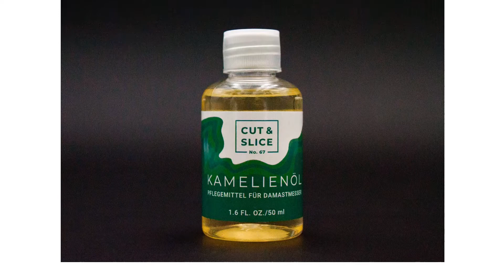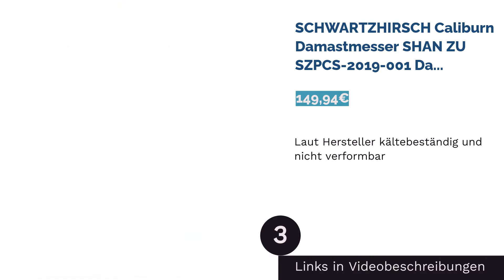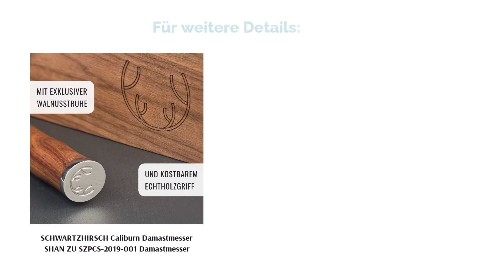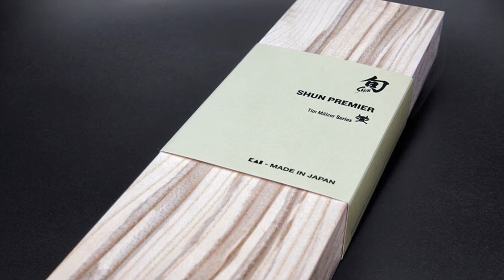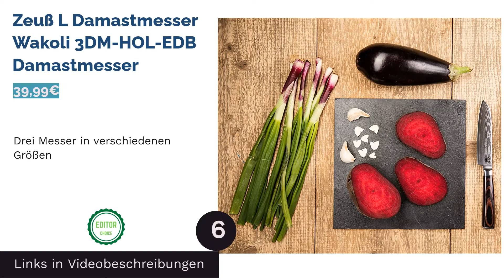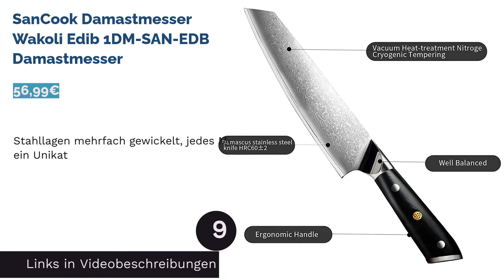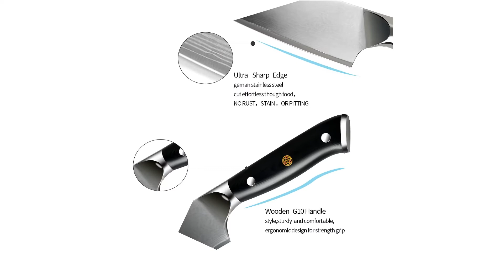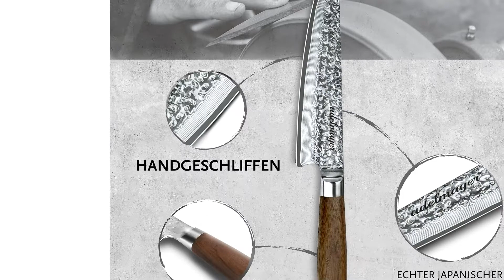Die 14 besten Damastmesser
00:00 Einführung
00:43 #1 - Zeuß XL Damastmesser
02:32 #2 - SHAN ZU SZPCS-2019-001 Damastmesser Zeuß XL Damastmesser
04:50 #3 - SCHWARTZHIRSCH Caliburn Damastmesser SHAN ZU SZPCS-2019-001 Damastmesser
07:03 #4 - KAI TDM-1702 Shun Premier Tim Mälzer Damastmesser SCHWARTZHIRSCH Caliburn Damastmesser
09:19 #5 - Wakoli 3DM-HOL-EDB Damastmesser KAI TDM-1702 Shun Premier Tim Mälzer  Damastmesser
11:31 #6 - Zeuß L Damastmesser Wakoli 3DM-HOL-EDB Damastmesser
12:56 #7 - Shoko Gyuto Slim Damastmesser Zeuß L Damastmesser
14:36 #8 - Wakoli Edib 1DM-SAN-EDB Damastmesser Shoko Gyuto Slim Damastmesser
16:11 #9 - SanCook Damastmesser Wakoli Edib 1DM-SAN-EDB Damastmesser
18:26 #10 - adelmayer® Damastmesser SanCook Damastmesser
20:35 #11 - SCHNEIDWERK Damastmesser adelmayer® Damastmesser
21:28 #12 - ChefMe! Damastmesser SCHNEIDWERK Damastmesser
23:07 #13 -  Lumenstein CUT & SLICE Damastmesser  ChefMe! Damastmesser
23:25 #14 -  NedFoss Parrot Damastmesser
25:47 Ende